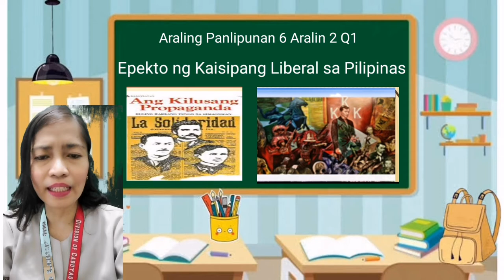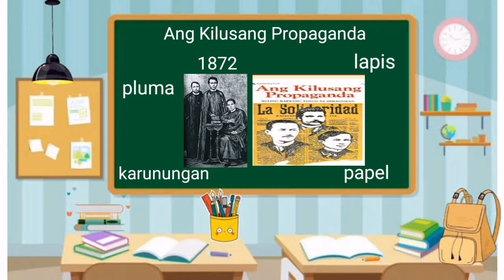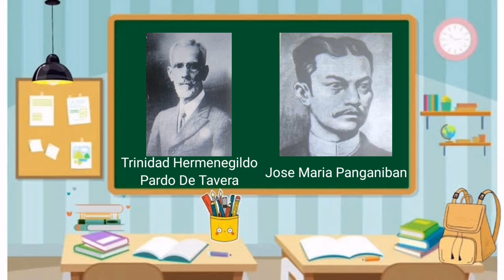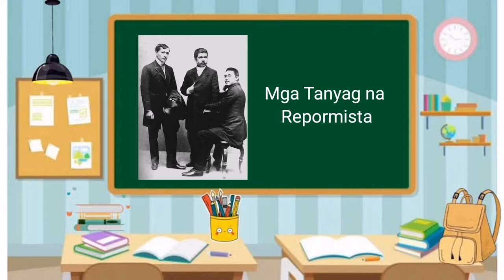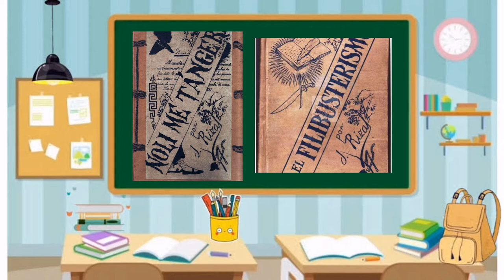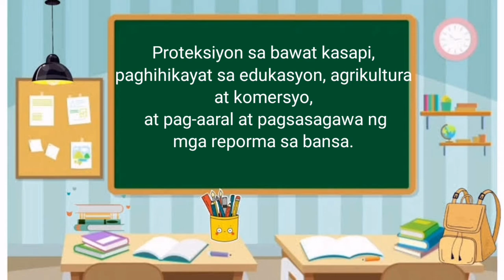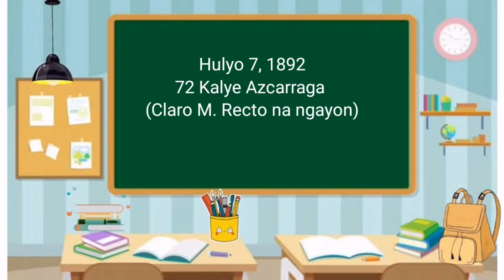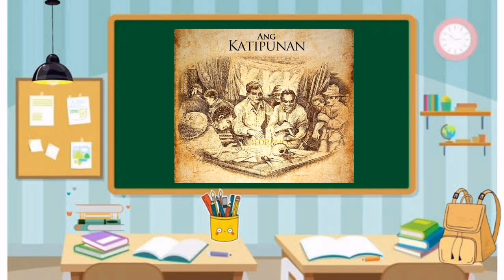Araling Panlipunan 6 Week 2 Quarter Epekto ng Kaisipang Liberal sa Pilipinas